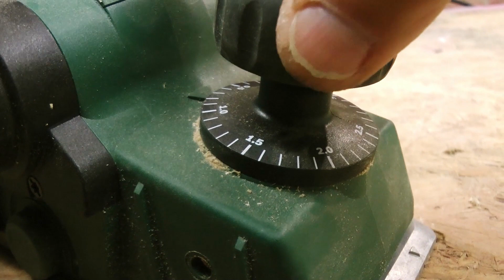Gyalulnék de mivel? Kérdések és válaszok! | Green Cottage DIY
Ebben a videóban a gyalulásról lesz szó. Mit érdemes használni? Mi mire jó? Hogyan álljunk neki?